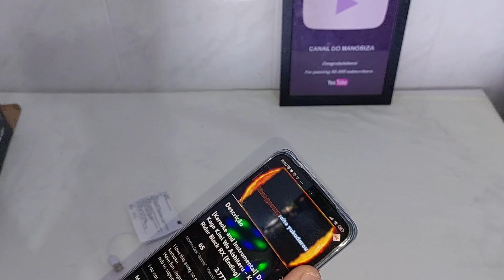MICROFONE KARAOKÊ sem fio com Bluetooth com LED